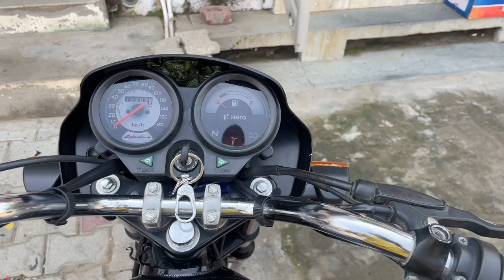(Day - 6) Disc Brakes in Ford 3600 (Part-1) Tractor Modifications by Endpaal Huni